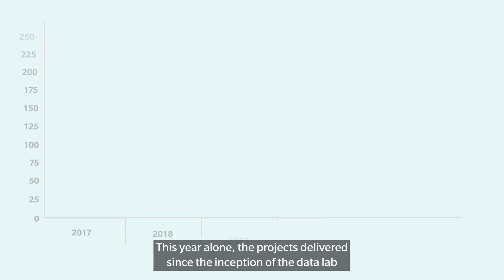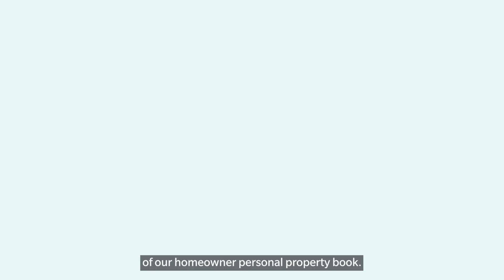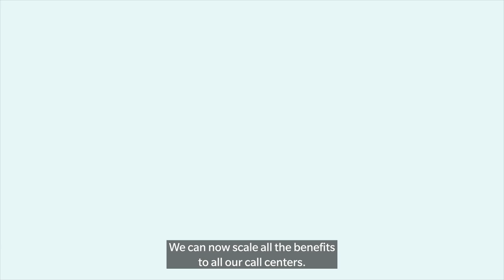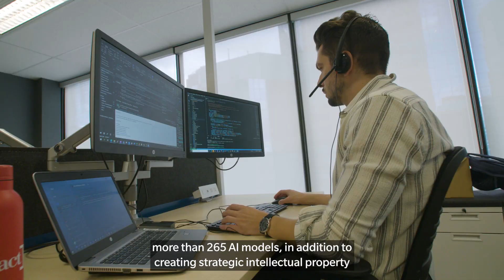Intact’s Data Lab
Isabelle Girard, Senior vice-president and Chief Data Officer presents the Intact Data Lab, its role and ambitions for the future.